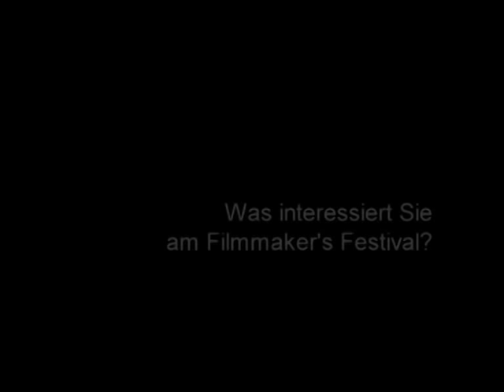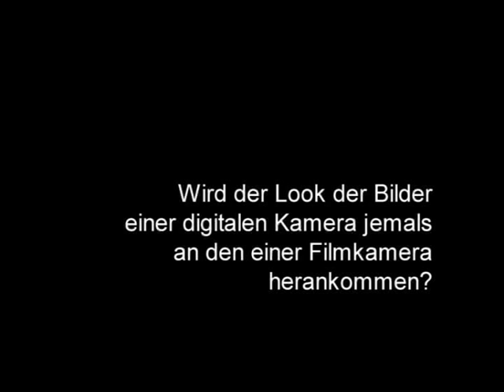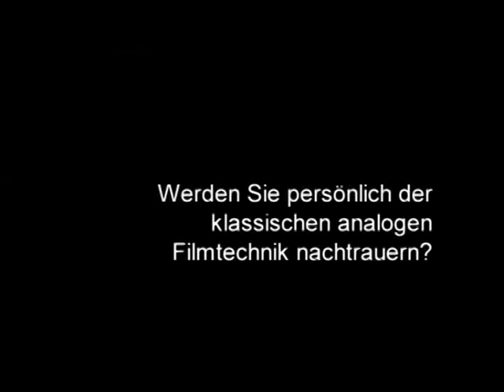Interview mit Michael Ballhaus